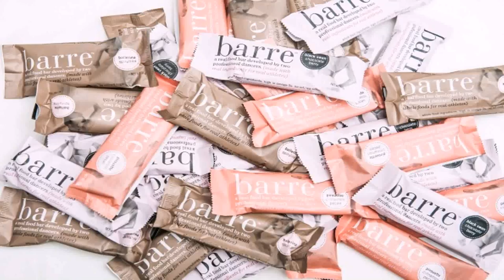Dragon House Dance Style (see description) (see description)